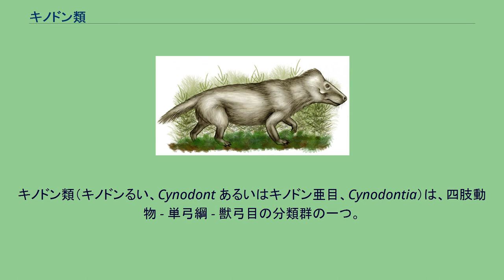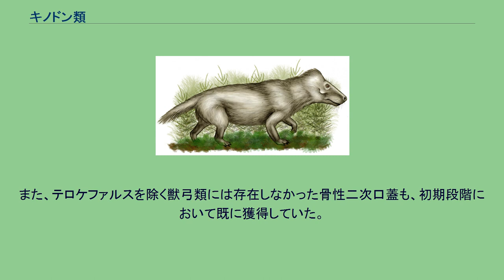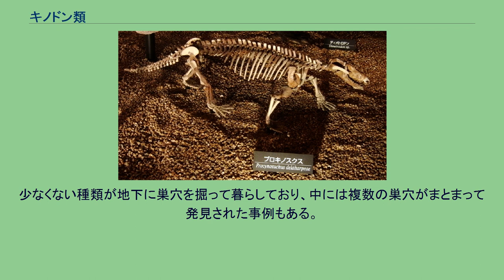キノドン類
キノドン類（キノドンるい、Cynodont あるいはキノドン亜目、Cynodontia）は、四肢動物 - 単弓綱 - 獣弓目の分類群の一つ。
広義には哺乳類を含む。
語源は「犬（cyn-）の歯（odont-）」。
プロキノスクスの骨格標本。
キノドン類は絶滅したゴルゴノプス亜目及びテロケファルス亜目とともに、獣歯類というクレードに分類される。
その起源は古生代ペルム紀後期、獣弓類テロケファルス亜目に近いグループから派生したといわれている。
最も古いキノドン類は、2億4,800万年〜2億4,500万年前に生息したCharassognathus及びドヴィニアと呼ばれる生物であった。
次いで現れたのが、プロキノスクスである。
この生物は、カワウソの様に水中生活に適応していたのではないかといわれている。
これらの種がペルム紀に生息していたが、他に圧されて目立つ存在ではなかった。
主要なニッチは他の種に占められていたので、水際などへと生活の場を求めたと思われる。
ペルム紀末から三畳紀初頭にかけ（P-T境界）、パンゲア大陸の完成の影響により発生した超大型のホットプルーム「スーパー・プルーム」がドーム状の押し上げとなって地上に達することでシベリアに大噴火が起こり、これによって大規模な環境破壊が引き起こされた。
地上は高温にさらされ、それまで30％近くあった酸素濃度が大きく低下した。
この大量絶滅によって地球上の生命の9割が淘汰された。
高温を避け、低酸素の環境にも耐え得る能力を持った生物のみ（気嚢システムを持つ鳥の祖先である恐竜のさらなる祖先含む）が地上では生きながらえる事が出来たのだった。
それには穴居性が大きく関わっていると思われる。
同じく生き延びたディキノドン類も、こうした性質を持つものがいた。
絶滅を免れたキノドン類は、空白となった生態系を埋めるべく、速やかに適応放散していった。
トリナクソドンなどのガレサウルス類は、腹部の肋骨を退化させ、腹式呼吸を行うことができる横隔膜を獲得していた。
これによりかれらは低酸素の環境を乗り切る事が出来たと思われる。
このグループの特徴としては、進化するにつれ頭頂孔が消失し、後頭顆が1対となる。
肋骨が胸部のみになり、胸腔と腹腔に分かれる。
また、不完全ながらも直立歩行を獲得している、などである。
そしてもう一つ。
顎を構成する骨のうち、歯骨の拡大が大きく進んだ事が挙げられる。
特に進化した種では、この骨が関節骨と方形骨によって構成された顎関節に接触、鱗状骨（側頭骨の一部）との新たな関節が形成されている。
後の哺乳類などを含む、ユーキノドン類である。
その中から、キノグナトゥスなど有力な捕食者やディアデモドン、トラベルソドンなど植物食に適したもの、小型で哺乳類に似たトリティロドン類、イクチドサウルス類などが現れている。
三畳紀を通じて複数の系統で何度も大型化しており、肉食の種では前期にキノグナトゥスやガレサウルス、中期にはチニクオドン、後期では トルシキノドン が発見されている。
植物食の種では前期から中期にディアデモドン、中期〜後期にエクサエレトドンが発見されている。
この傾向が更に進み、関節骨と方形骨が顎から外れ、耳小骨となっているのが哺乳類である。
かつてはこの顎関節の特徴により哺乳類が定義されていたが、近年は原始的なグループが外され、哺乳形類とされるようになった。
最古の哺乳形類といわれるアデロバシレウスは、2億2500万年前に生息していた。
しかし、三畳紀後期、再び中程度の大量絶滅が地球を襲い、キノドン類はトリティロドン類や哺乳類など、ごく少数の系統を除いて絶滅した。
ジュラ紀以降、キノドン類は大型動物のニッチを恐竜など大型爬虫類に奪われ、小型のままであった。
ただし、中生代においても、数の上では哺乳類は恐竜を大きく上回っていたと考えられている。
その一方で、オリゴキフス等のトリティロドン科は次第に数を減らしていく。
そして白亜紀前期、石川県で発見された歯の化石が、その最後の記録である。
ちなみに、カナダの6,000万年前の地層から「クロノペラテス（時の放浪者）」と呼ばれる、キノドン類のものと思われる顎の断片が発見されている。
しかし否定的な意見もあり、その正体は不明のままとなっている。
それ以降については、哺乳類の項を参照。
ビエノテリウム頭部骨格 キノドン類は、現在の哺乳類が持つ特徴の大半を既に有していた。
異歯性は顕著であり、頭蓋骨は後頭部でオ...